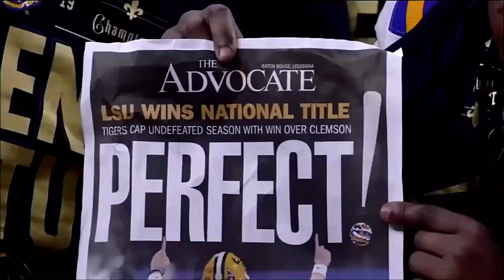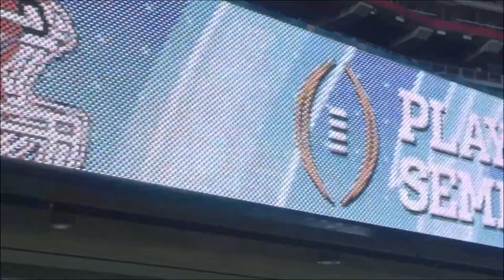2019- 2020 LSU TIGERS..WE'RE THE GREATEST